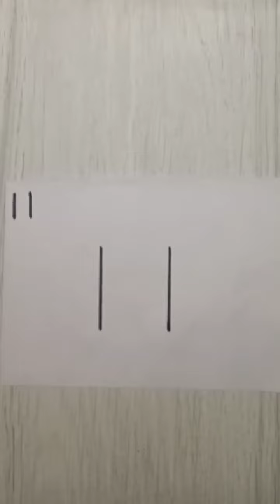How To Draw House Using "11"